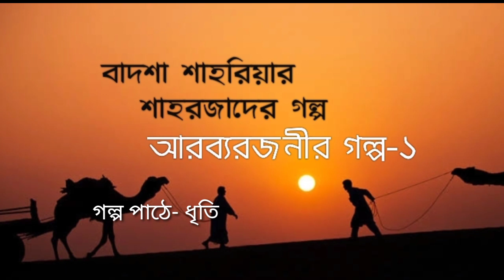Arabya Rajani-1|বাদশা শাহরিয়ার ও শাহরজাদের গল্প|audiobook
arabya Rajani audiobook Bangla
আরব্য রজনীর গল্প। Bengali audiobook channel.